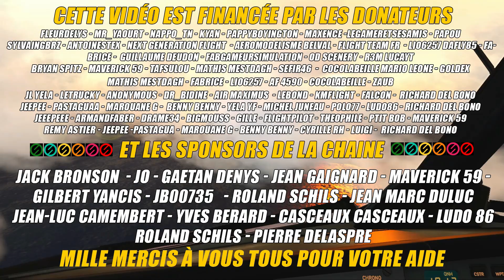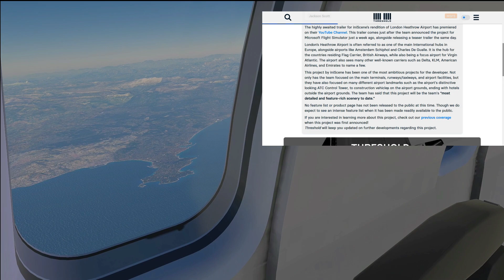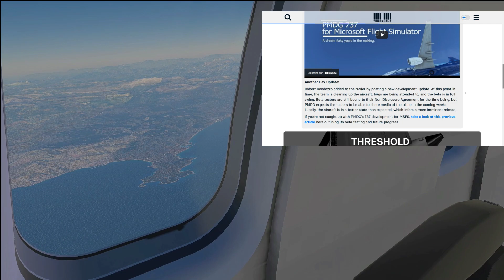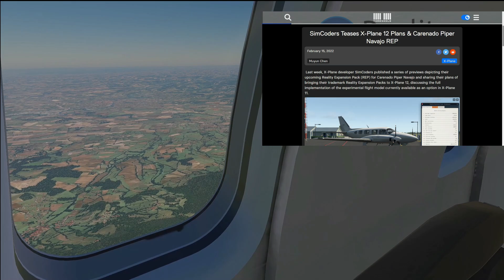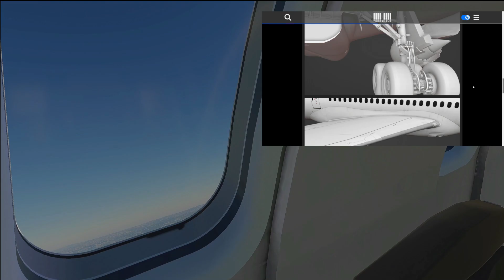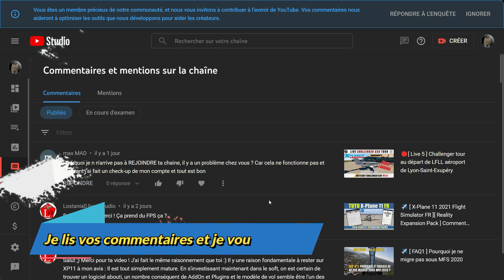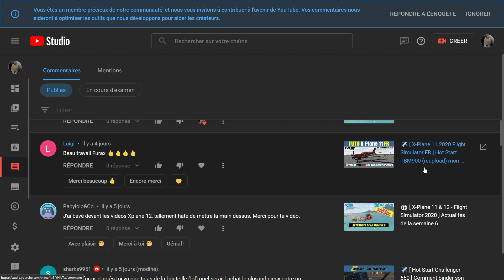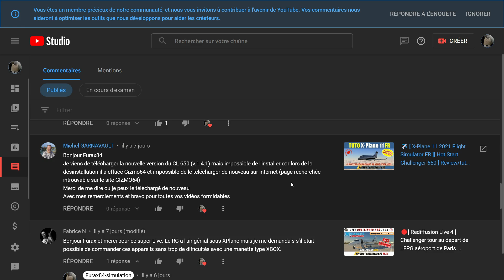👀 [ X-Plane 11 & 12 - Flight Simulator 2020 ] Actualités de la semaine 7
Me suivre sur les réseaux:
🔎 Chapitrage:
0:00 Remerciements
0:17 Bienvenue et décollage du CRJ700
2:15 Actualités MSFS2020
12:49 Actualités X-Plane 11
21:03 Atterrissage sur LFBO :-)
25:19 Je lis vos commentaires et je vous réponds
36:12 Mille mercis à tous d'avoir suivi
🔗 Liens de la Vidéo:
🖥️ Ma configuration 2020:
Processeur: I7 8700K à 12x 4.4Ghz
Mémoire: 32 Go DDR4 3600Mhz
Carte graphique: MSI GeForce GTX 1080Ti Founder Edition 11Go,
Carte mère: MSI Z370-A PRO ,
2 écrans Asus 27 3d.